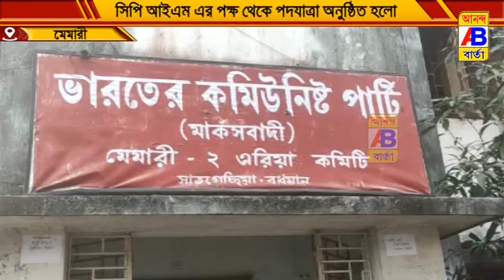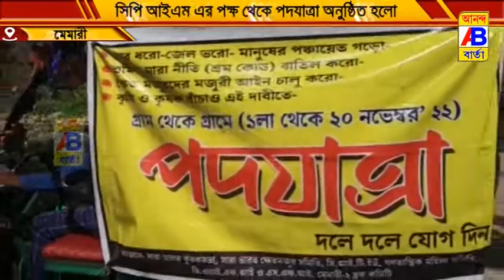সিপি আইএম এর পক্ষ থেকে পদযাত্রা